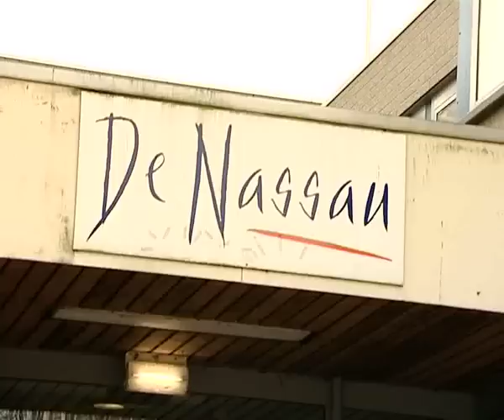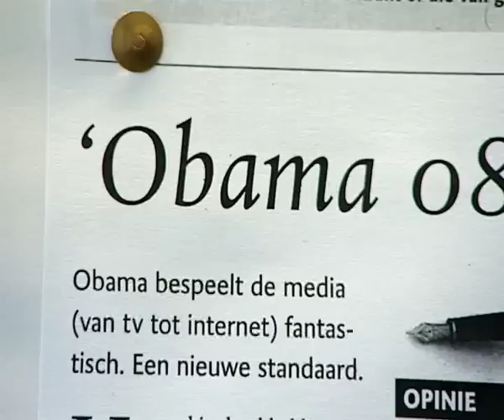American Election Night op Nassau in Breda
In de nacht van 4 op 5 november is de Nassau Scholengemeenschap geopend en worden daar de Amerikaanse verkiezingen van minuut tot minuut gevolgd.